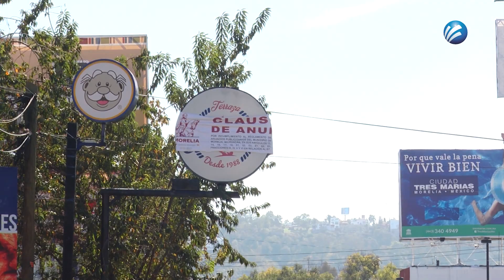PREPARAN RETIRO DE ANCLAJES EN AVENIDA VENTURA PUENTE